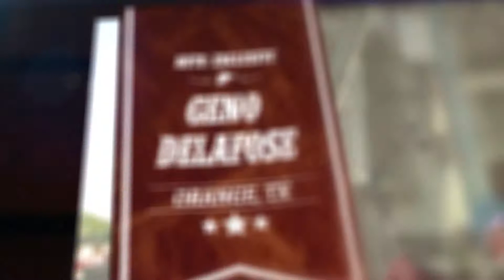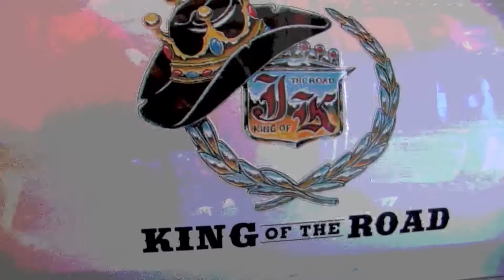Geno Delafose and French Rockin' Boogie in Orange, TX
Geno Delafose and French Rockin' Boogie Performs at Riverfront Pavilion in Orange, Texas!  King of the Road Productions captured this exclusive concert video and interview for the King of the Road Show HD - on Fox 4 KBTV & The CW!